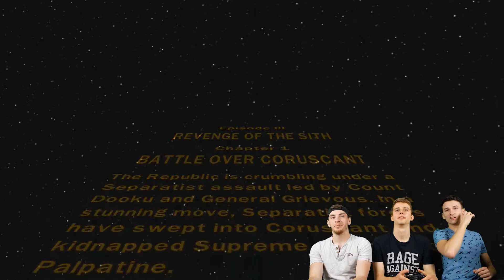LEGO Star Wars - Episode 3 (Part 1) - WRINKLES OF THE SITH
We get ever closer the the Original Trilogy as we take on the final episode of the prequels!